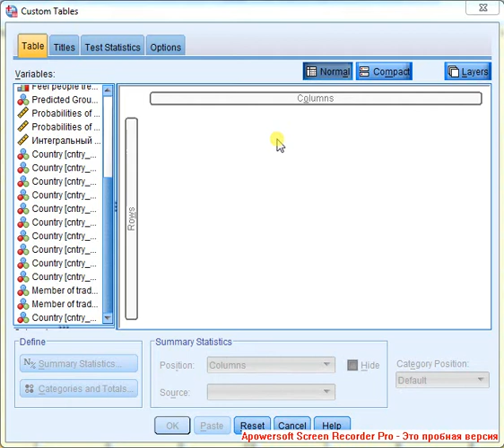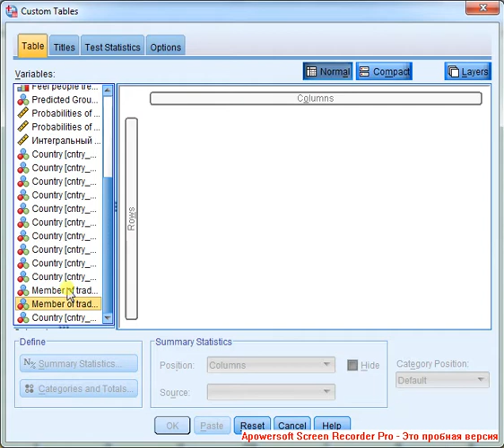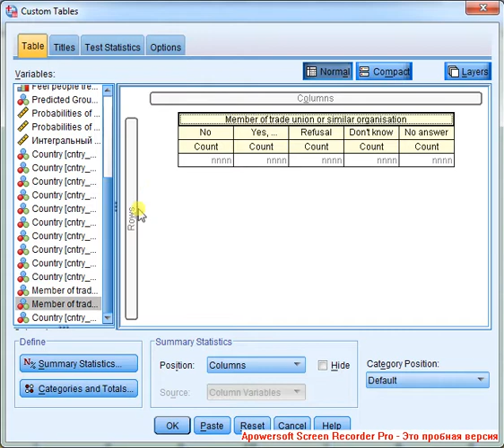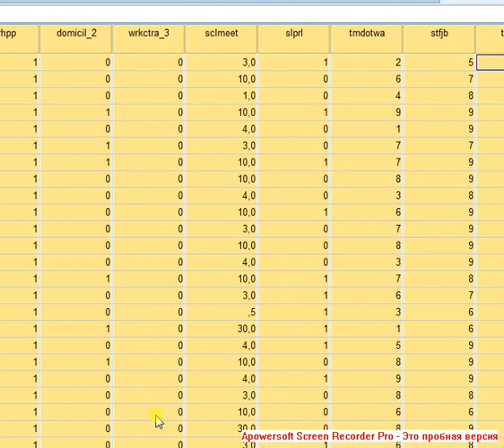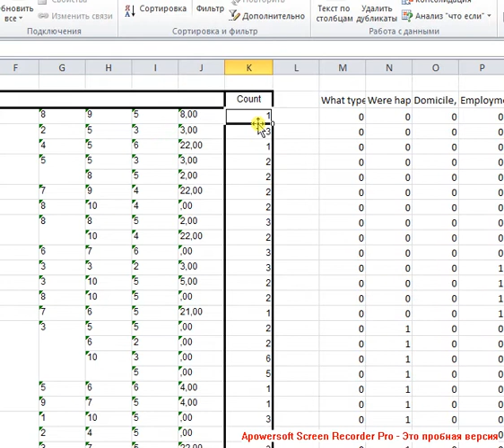Пробит регрессия 7 / Probit regression 7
... перенос данных обратно в SPSS.